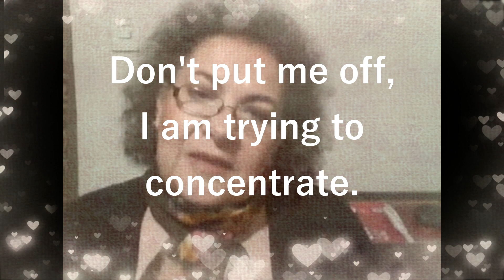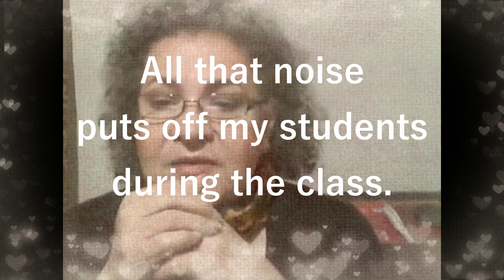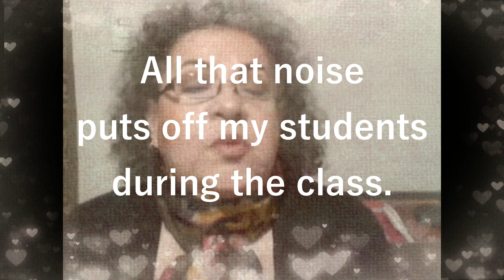VERBO FRASAL "PUT OFF" - SIGNIFICADO, USOS, PRONUNCIACIÒN 😁 INGLÈS FÀCIL CON ROCÌO BAGÒ.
🍁 APRENDER INGLÈS ES FÀCIL SI NOS LO EXPLICAN BIEN ... Y ESO ES LO QUE HAGO EN ESTA CLASE, EXPLICARLE BIEN, CLARO Y SENCILLO 👍🏽

Cuenta de Paypal para pago de materiales de estudio y pagos diversos (traductor e intèrprete, asesorìas empresariales, etc) y donaciones para este canal: